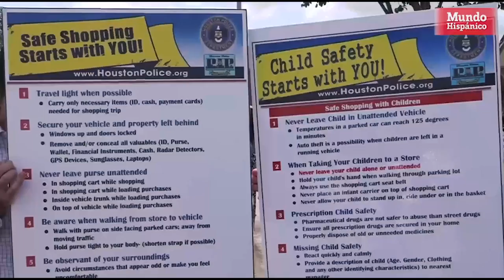Pareja hispana deja a su hija en auto caluroso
Una pareja de Houston,Texas, enfrenta cargos después de que presuntamente dejó a su hija de 4 años en el auto mientras comían en un restaurante ubicado en la 2400 de West FM 1960, el sábado 17 de marzo.